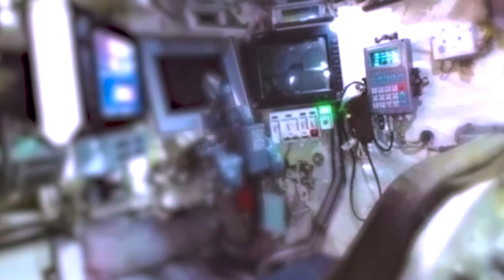The Most ADVANCED Chinese BATTLE TANK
the Type 99 main battle tank is a further development of the Type 98 MBT. It is generally similar to the Type 98, but has a number of improvements. The Type 99 was revealed in 2000 and entered service with the Chinese Army in 2001. This main battle tank shows a mixture of Russian and Western influence in its design and technology. Some sources report that a total of 600 Type 99 tanks were produced, when production switched to improved Type 99G version. Currently it is the most advanced Chinese main battle tank